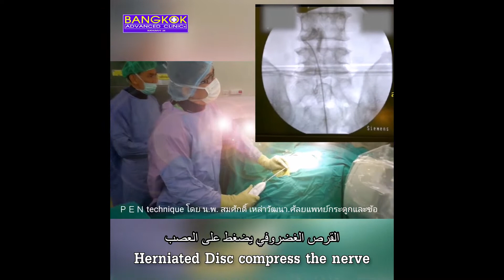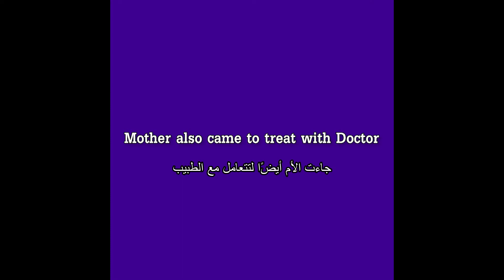P.E.N. (Percutaneous Epidural Neuroplasty)